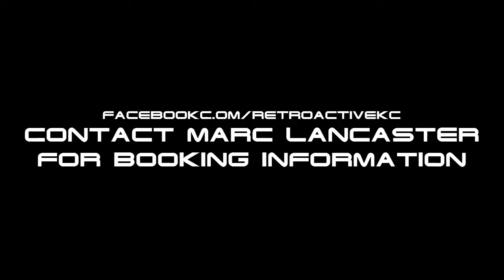Poison Kansas City Dance Band - Live Music - The Dubliner & Retroactive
Now Listen
Not a dime, I can't pay my rent
I can barely make it through the week
Saturday night I'd like to make my girl
But right now I can't make ends meet

I'm always workin' slavin' every day
Gotta get away from that same old same old
I need a chance just to get away
If you could hear me think this is what I'd say

Chorus:
Don't need nothin' but a good time
How can I resist
Ain't lookin' for nothin' but a good time
And it don't get better than this

They say I spend my money on women and wine
But I couldn't tell you where I spent last night
I'm really sorry about the shape I'm in
I just like my fun every now and then

Chorus

You see I raise a toast to all of us
Who are breakin' our backs every day
If wantin' the good life is such a crime
Lord, then put me away
Here's to ya